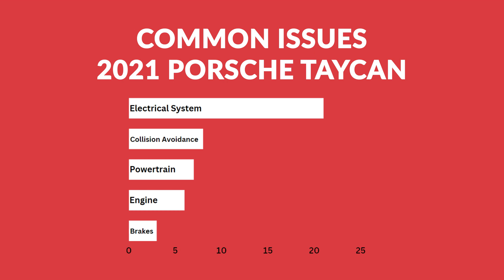2021 Porsche Taycan Problems, Issues & Complaints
Watch our video on common problems for the 2021 porsche taycan. We’ll walk you through the following
1) Common 2021 Porsche Taycan problems
2) What is a lemon
3) What you can do if you think you have a lemon

*Timestamps*
0:00 Introduction
0:31 Outline
00:42 2021 Porsche Taycan most common problems
01:23 What qualifies as a lemon?
02:05 What should you do if you think your 2021 Taycan is a lemon?
02:25 How to get help with your lemon?

*Firm Info*
Lemberg Law is the top-rated law firm committed to fighting for the rights of hard-working people like you. Our experienced attorneys have helped bring consumer cases all the way to the United States Supreme Court. We level the playing field so you can win – and win big – even against large corporations. We’re proud to provide you with legal representation that comes with zero hassle, zero anxiety, and zero out-of-pocket cost.